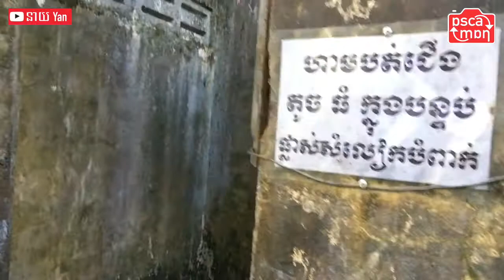ɒsca mɒƞ ! 36 [version française]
ɒsca mɒƞ ! [version française]
(La seule émission filmée par le présentateur lui-même !)
36 : cabine de merde